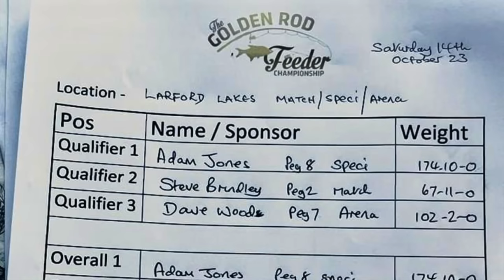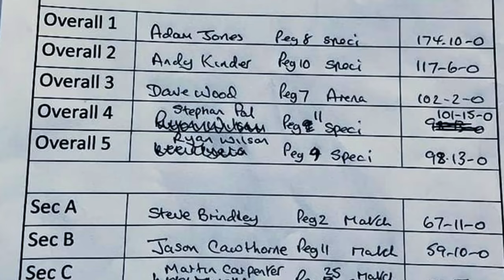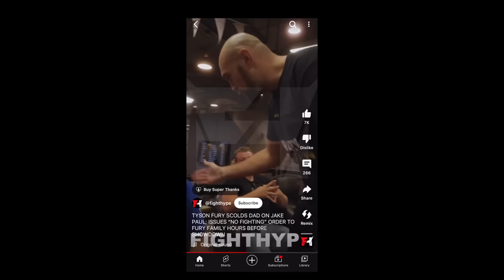HE'S DONE IT AGAIN! GOLDEN ROD FEEDER QUALIFIER AT LARFORD LAKES | LIVE MATCH | BAGUPTV OCT 2023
Its the first Golden Rod Feeder Championship Qualifier of the year at Larford Lakes .

Dave picks Jackson up straight from school and sets off to Larford Lakes the  night before the match, and they stops in a Caravan with some of the lads.

remember don't mention the Ploughman's to Terry !!

Jackson draws his dad peg 7 on Arena lake , lets see how they get on.